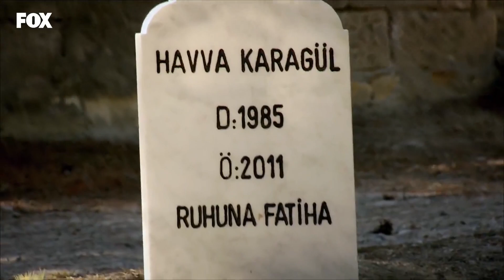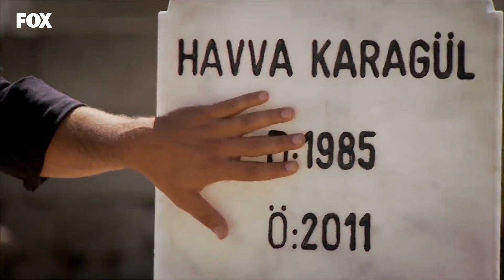Yusuf, Havva'nın Mezarının Başında 😭 - Yer Gök Aşk 45. Bölüm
Yer Gök Aşk 45. Bölüm -  Yusuf herkesten habersiz evden gitti

Havva’nın ö-ldüğünü öğrenen Yusuf yıkılır. Bade yanından ayrılmak istemez. Celal büyük bir g-erginlik çıkarır. Havva’nın ailesi de ö-lümünü öğrenir. Toprak ortadan yok olur, Çınar onu arar; evde kırık camlar arasında bulunca d-ehşete kapılır. Remzi, Çınar’a Toprak’ı bir an evvel İstanbul’a götürmesini söyler. Sultan da Havva’nın ö-lüm haberiyle ş-oktadır. C-enaze kalkar. Mehmet s-ilahının derdindedir, Havva’nın ö-ldüğünü Adil’e söyler; bunu Cüneyt’e söylemezler ve onu göndermek için bir plan yaparlar. Sabiha, genç Yılmaz için Yılmaz’a baskı yapmakta ve ne pahasına olursa olsun pes etmek niyetinde değildir. Cüneyt, Remzi’den Havva’nın ö-ldüğünü öğrenir ve Mehmet’e büyük bir oyun oynar. Yusuf, evden gitmiştir ve herkes telaş içindedir. Bade kocasını bulmak için evden çıkar. Remzi bir çiftlik evinin önünde arabadan iner, hayatının sırrı bu çiftlikte gizlidir.